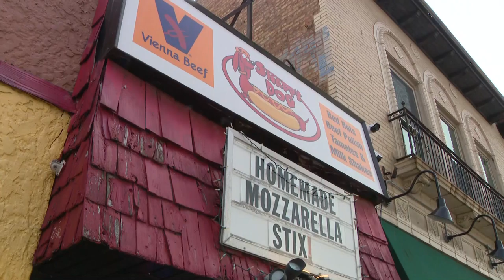VIDEO: Camera footage shows Edison Park business owner’s dad robbed of catalytic converter at gunpoi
An Edison Park business owner spoke out Tuesday, warning the community after his father came face-to-face with two armed suspects on the City’s far Northwest Side who stole his catalytic converter. WGN's Courtney Spinelli reports on the story.